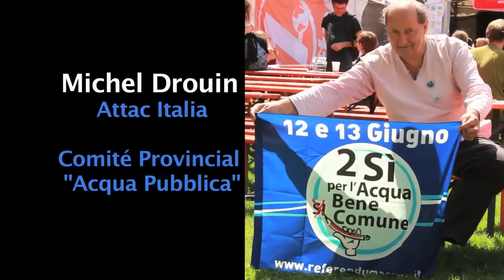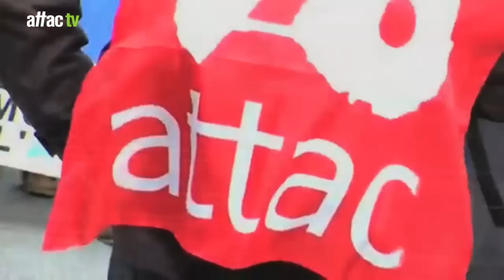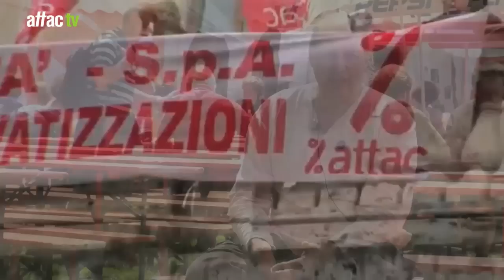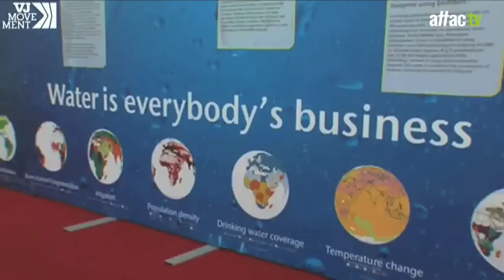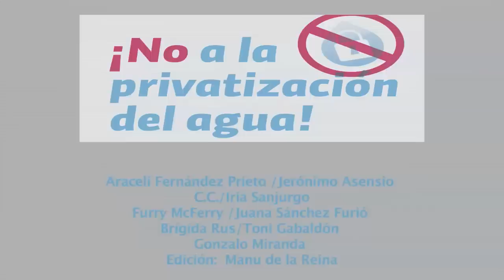Michel Drouin - L´ACQUA NON SI VENDE / EL AGUA NO SE VENDE (IT+ES)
L´ACQUA NON SI VENDE / EL AGUA NO SE VENDE